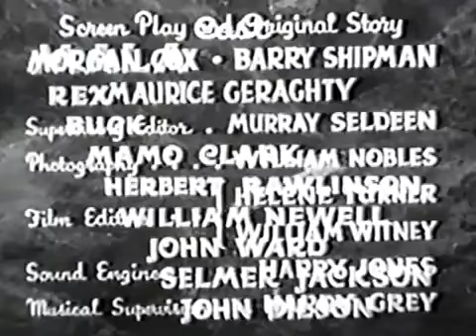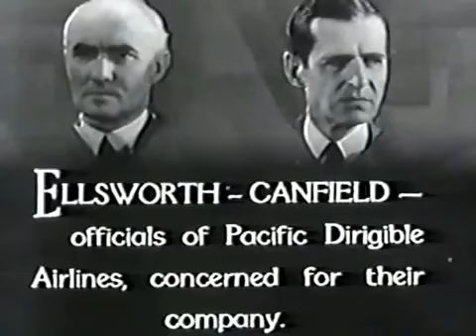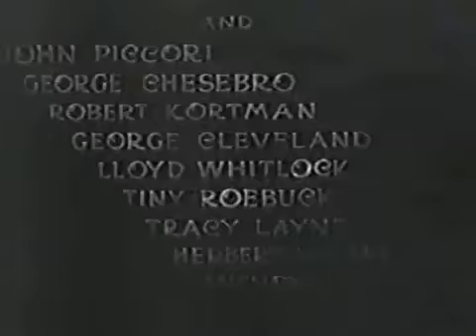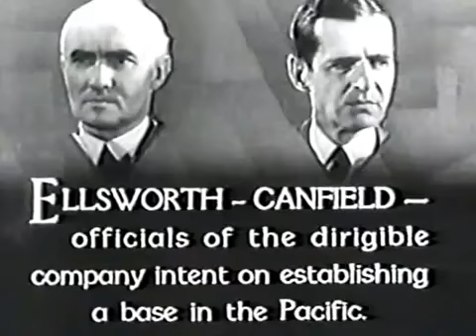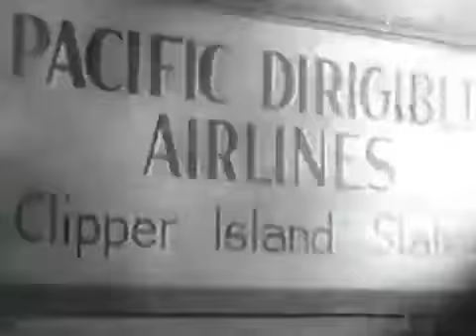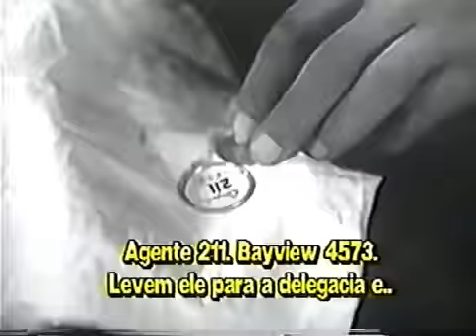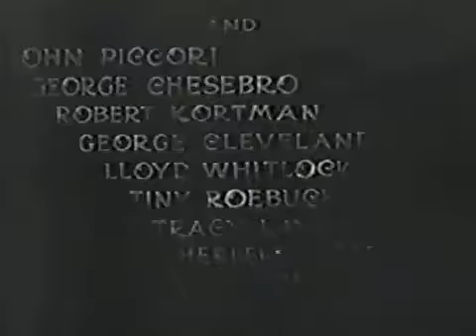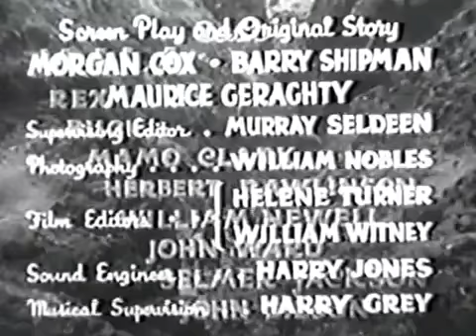ROBINSON CRUZOE 2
Dobrodružný / Drama Francie, 2003, 2x102 min V jedné z mnoha amerických osad na pobřeží žije skromný plantážník Robinson Cruose, který je nucen opustit svou malou dcerku, a vydat.

КУПИТЬ И УЗНАТЬ БОЛЬШЕ ОБ ONYX BOOX ROBINSON CRUSOE 2 МОЖНО ТУТ: Обзор ONYX BOOX ROBINSON CRUSOE 2 это хороший ридер.

Der abenteuerlustige Robinson Crusoe (18) heuert in England am 1.9.1690 auf einem Schiff an, das prompt von Piraten überfallen wird. Nach seiner Rettung aus der Gefangenschaft kommt er in.

Kim spiel das zweite Szenario von Robinson Crusoe "Die verfluchte Insel" mit den Charakteren Zimmermann und Forscher vor - Freitag ist natürlich auch mit von der Partie.